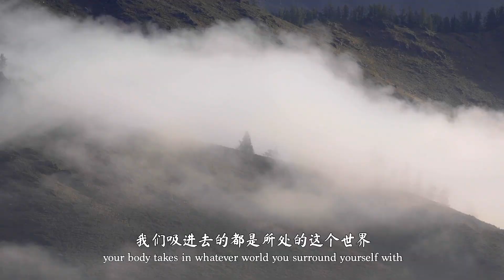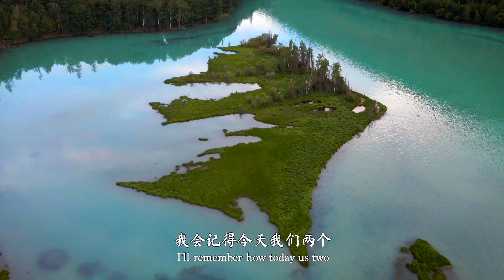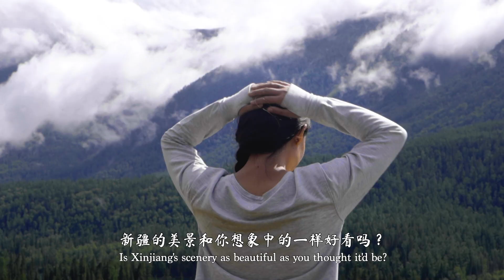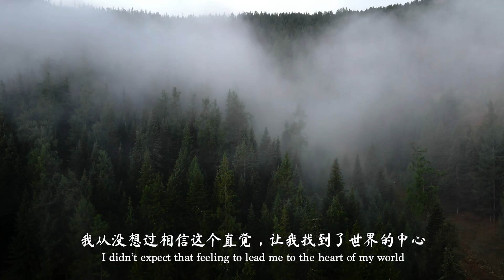Xinjiang's Kanas Lake is the perfect spot for a Qixi valentines date!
We made it to Xinjiang! We don't usually make special plans for Qixi ( Chinese valentines day) but this year we ended up on a trip of our own coincidentally. As long as you get away from the crowds, Kanas Lake in Xinjang is really a special spot. Incredibly, the brilliant turquoise blue isn't photoshopped.